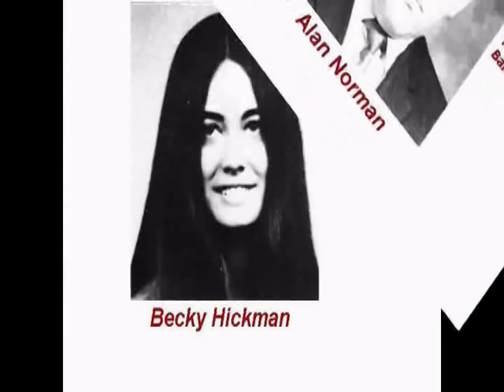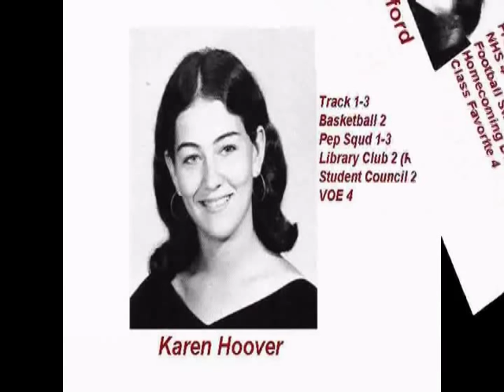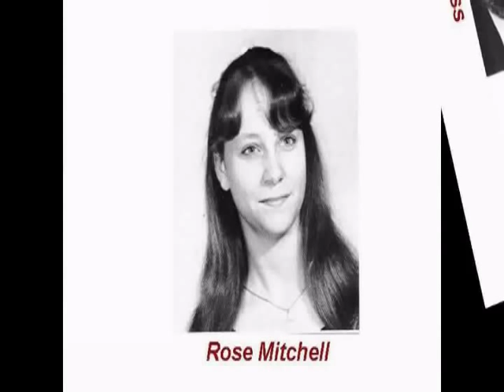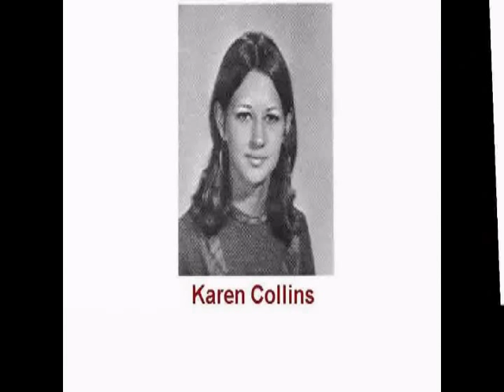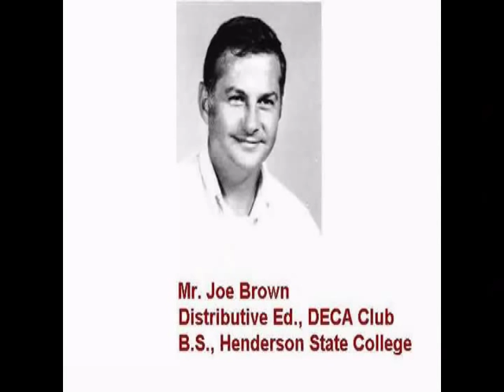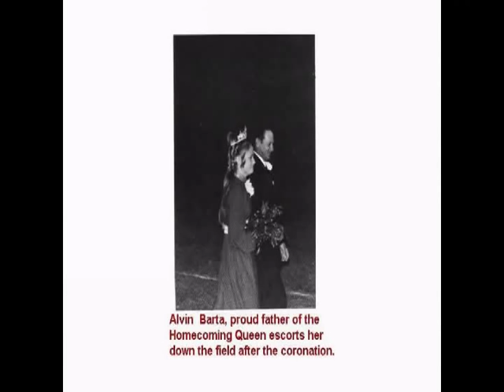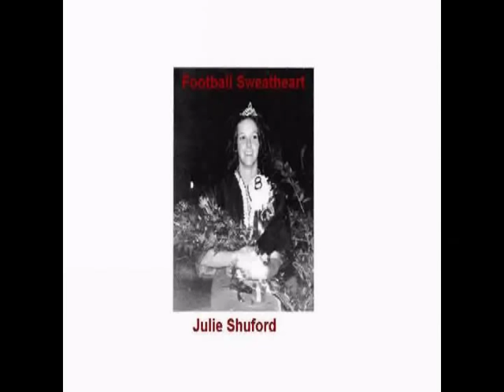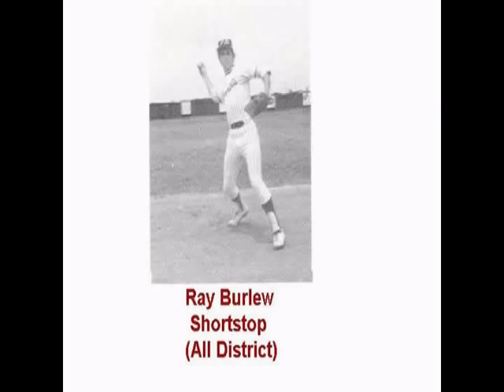Flour Bluff High School Class of 1972 Pictures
Flour Bluff High School Year Book Pictures from Class of 1972